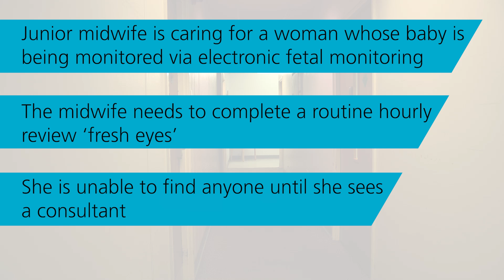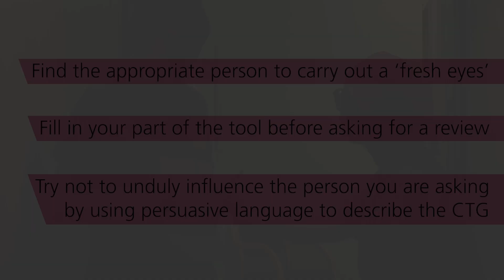Fetal monitoring - example of poor practice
Supporting safety improvements in fetal monitoring. Oxford Simulation Teaching and Research (OxSTaR) created a series of scenarios addressing shared decision-making and communication during labour, challenges with hierarchy and escalation and the important role of human factors in everyday complex clinical situations. This video illustrates poor practice.